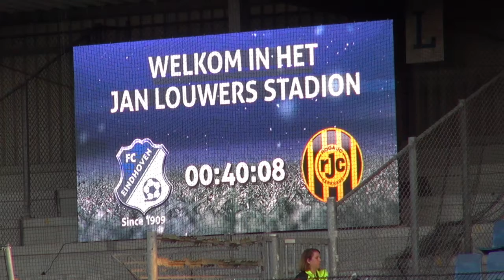FC-Eindhoven huldigt 2 oud strijders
Dit jaar is het 75 jaar geleden dat Eindhoven werd bevrijd door de parachutisten van de Amerikaanse 101ste Airborne Divisie en het Engels leger. Om dit te vieren en de bevrijders te eren organiseert FC Eindhoven een dag speciaal voor de bevrijders op vrijdag 13 september. De wedstrijd FC Eindhoven – Roda JC Kerkrade staat volledig in het teken van deze speciale gebeurtenis 75 jaar geleden.

Tijdens deze speciale avond in het Jan Louwers Stadion zullen twee bevrijders aanwezig zijn. Joe Cattini (96) komt over vanuit zijn thuisland Groot-Brittannië, vanuit de Verenigde Staten komt Armando Marquez (95) op bezoek in het Jan Louwers Stadion! Rekening houdend met de gezondheid van beide heren. Joe en Armando waren er 75 jaar geleden bij toen Eindhoven werd bevrijd door de Britten en Amerikanen. “Mede dankzij deze twee heren en hun kameraden kunnen wij al ruim 75 jaar genieten van onze vrijheid,” zegt algemeen directeur Wim van den Broek. “Bij FC Eindhoven zijn we vereerd om Joe en Armando te mogen ontvangen op vrijdag 13 september. Deze avond willen we de beide heren eren voor wat ze voor Eindhoven en omgeving hebben betekend. We hopen massaal op uw komst naar deze wedstrijd zodat we met een vol Jan Louwers Stadion kunnen applaudisseren!”

De video begint met een anekdote waarin Piet Hoppenbrouwers senior vertelt over de razzia in het Jan Louwers stadion tijdens de oorlog.